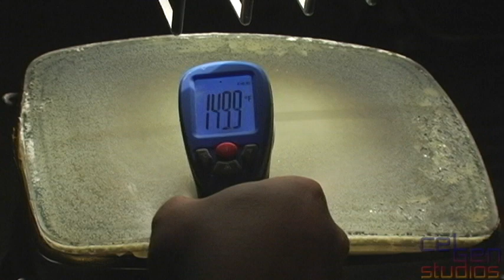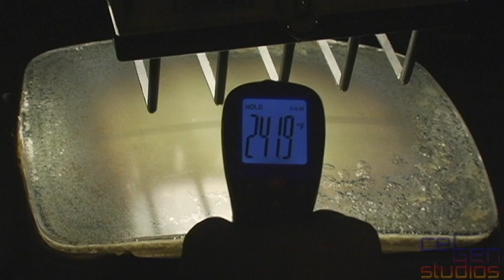CRT Cataracts: Identification, Removal and Repair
A problem that has more recently been plaguing television and vintage computer collectors for at least a decade.
In this video we identify the presence of cataracts, prepare the tube for treatment, remove the safety glass and the decaying PVA compound and reinstall the safety glass.